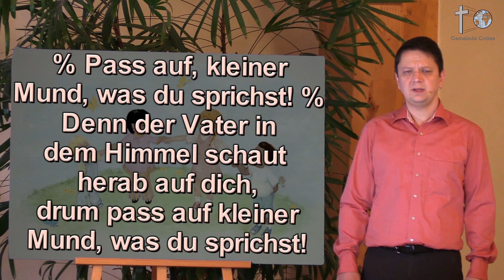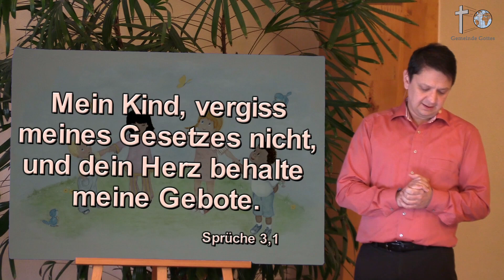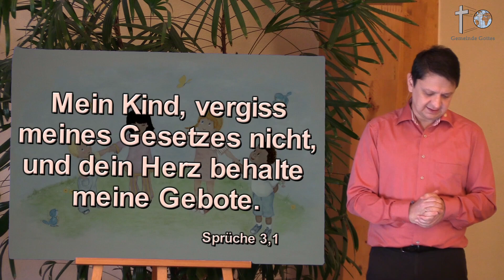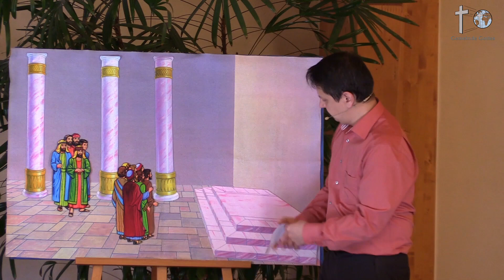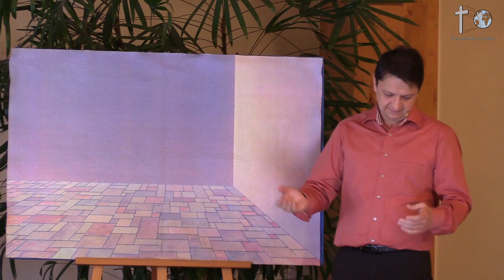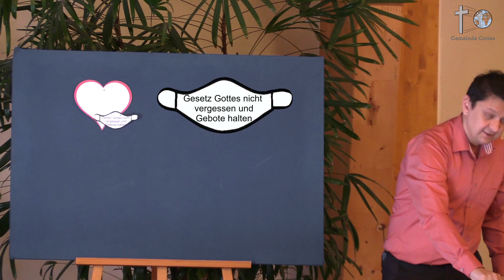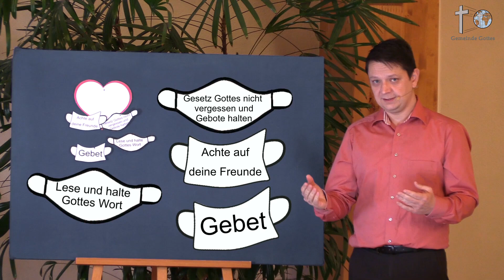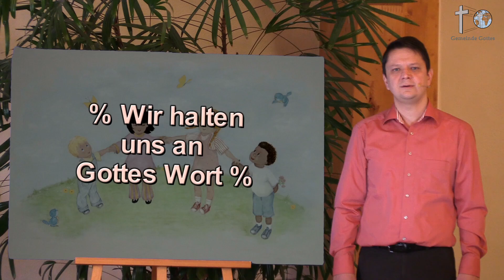Sonntagschule - Bewahre dein Herz (Kinderstunde Kinderkirche Kindergottesdienst)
Aufnahmen der Geschwister aus Pforzheim - 14. Februar 2021.

Es ist eine Zeit der Einschränkungen und doch sind wir Gott für viele alternative Möglichkeiten Dankbar. Wir Wünschen dass Gott jedem Zuhörer die Sinne für sein Wort und Erlösungsplan öffnet und euch dadurch segnet!